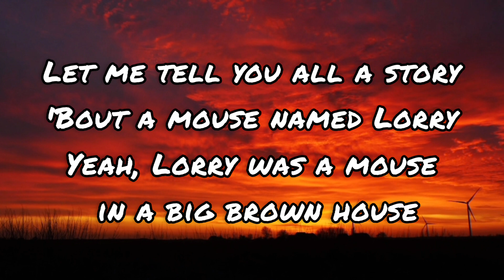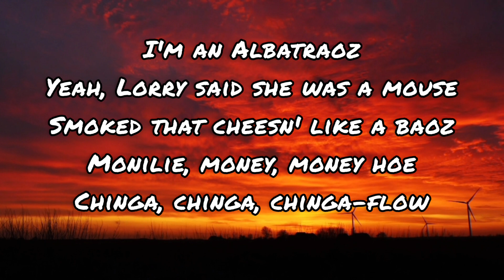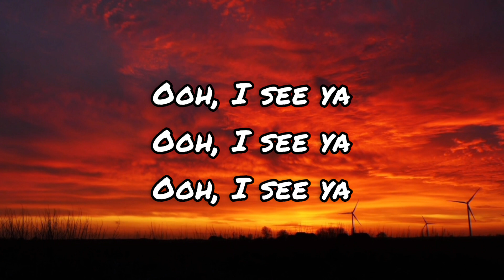I'm An Albatraoz - AronChupa & Little Sis Nora (Lyrics)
If any producer or label an issue with this song or picture, please get in contact with us and we will delete it immediately

🎤 Lyrics :
(Mesdames et Messieurs
S'il vous plaît
Soyez prêts pour AronChupa et Albatraoz
C'est parti)
Let me tell you all a story
'Bout a mouse named Lorry
Yeah, Lorry was a mouse in a big brown house
She called herself "The Hoe"
With the money, money flow
But fuck that little mouse
'Cause I'm an Albatraoz
(Whoo!)

I'm an Albatraoz
(So what?)

I'm an Albatraoz
Yeah, Lorry said she was a mouse
Smoked that cheesn' like a baoz
Monilie, money, money hoe
Chinga, chinga, chinga-flow
Lorry was a witch
Yeah, a sneaky little bitch
So fuck that little mouse
(Whoo!)

I'm an Albatraoz
(So what?)

(Mesdames et Messieurs
S'il vous plaît

I'm an Albatraoz
(So what?)

I'm an Albatraoz
(This is Albatraoz, jeah)

Source: Musixmatch

Songwriters: Aron Ekberg